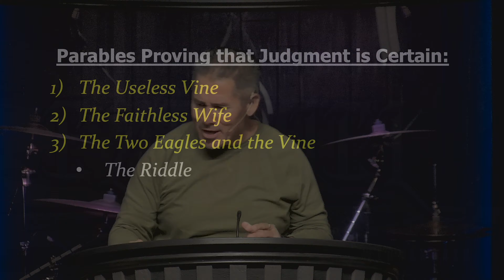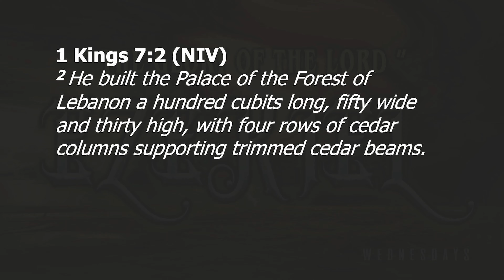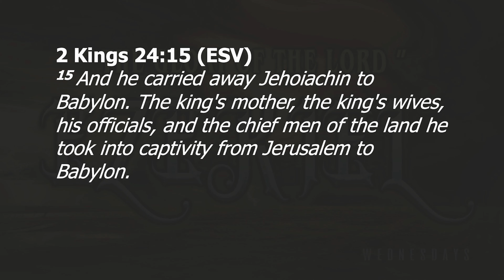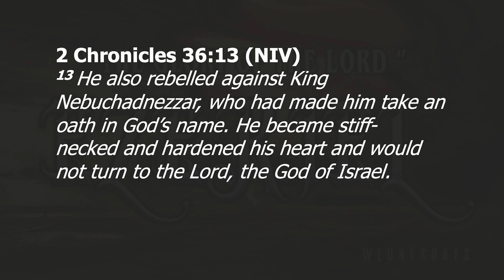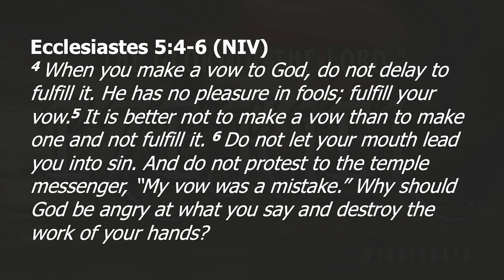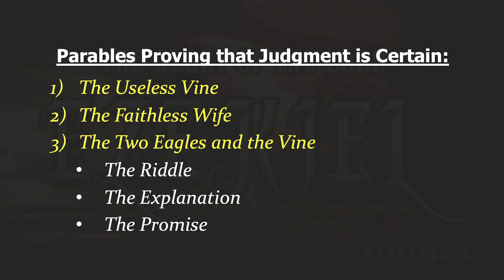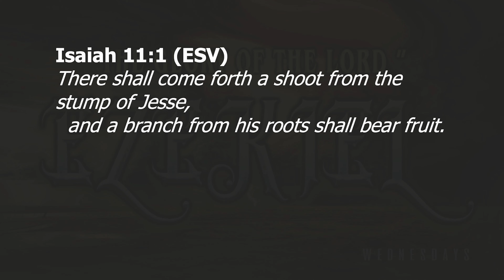Three Parables of Certain Judgment - Part 2 - 10/23/24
Pastor Michael Torres - Ezekiel 17:1-24. Wednesday, Oct 23, 2024